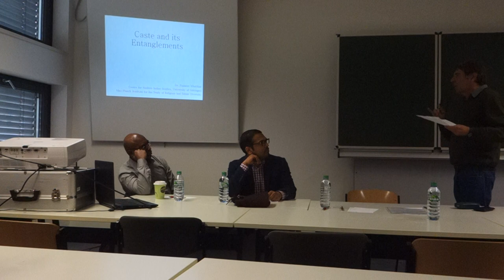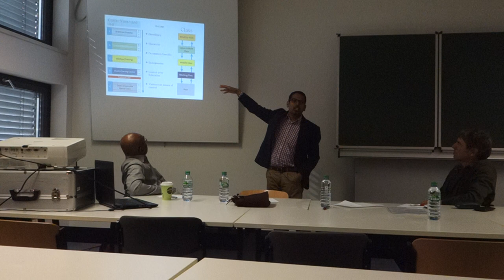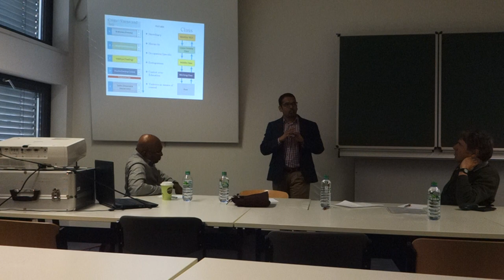Celebrating 126th Birth Anniversary of Dr. B. R. Ambedkar at University of Magdeburg, Germany Part 1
Two researchers from the Centre for Modern Indian Studies (CeMIS), University of Göttingen, Germany - Dr. Sumeet Mhaskar and Dr. Gajendran Ayyathurai - travelled to the University of Magdeburg with their anti-caste photo exhibition on the occassion of Dalit History Month and the 126th Birth Anniversary of Dr. B. R. Ambedkar.

They also participated in the open discussion titled "Thinking against Hierarchy: Caste Entanglements and Anti-Caste Movements in Modern India". The discussion was moderated by Prof. Heiko Schrader, Professor of Sociology at the University of Magdeburg.

The photo exhibition and discussion session was attended not just by students from the Sociology department, but also from the faculties of Computer Science, Engineering, Medicine, and Management. Participants came from diverse countries like Germany, India, Iran, France, Macedonia, and Russia.